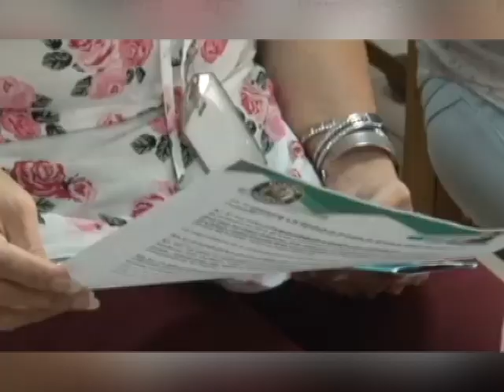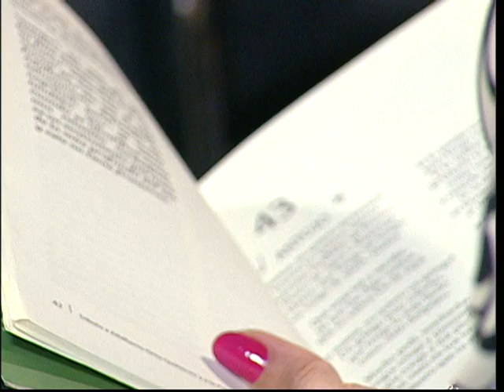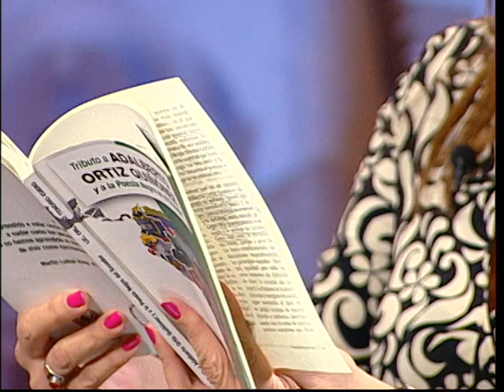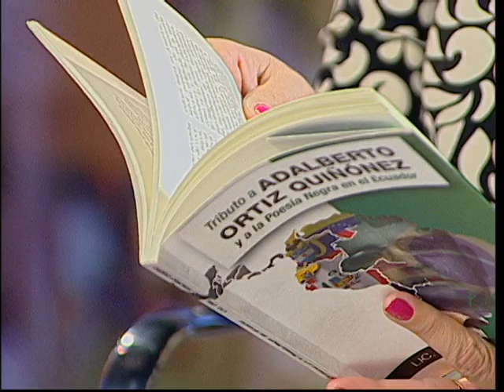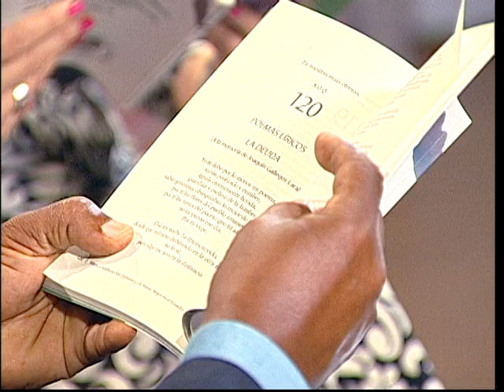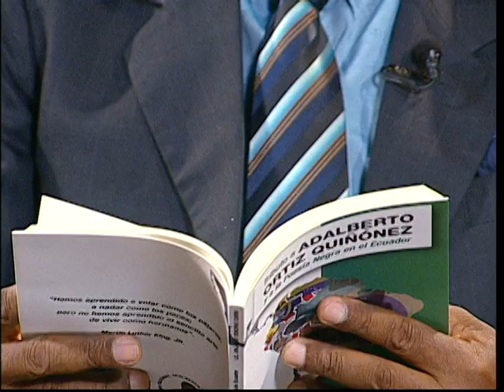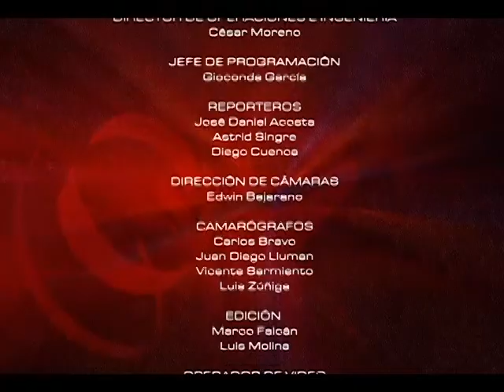MESA DE ANÁLISIS ARTE Y CULTURA - POETA ADALBERTO ORTIZ